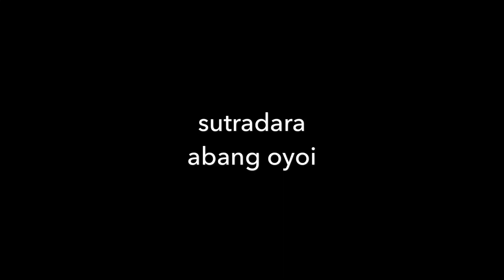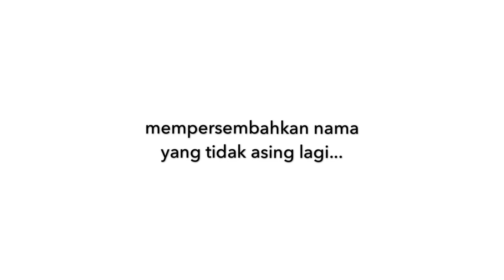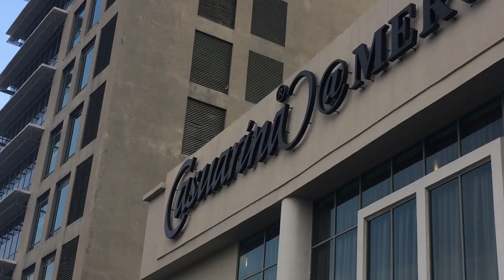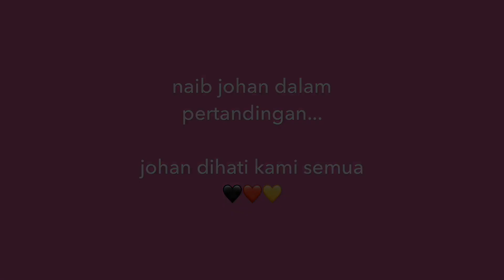El-Khalish 2019 - Road To Kebangsaan.